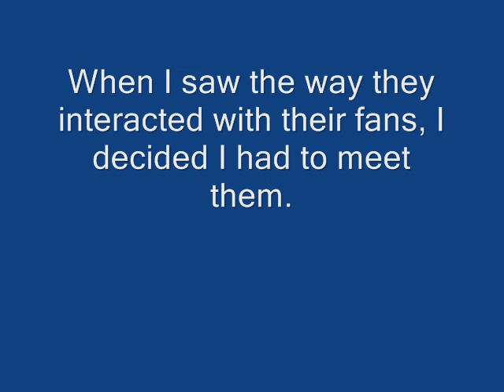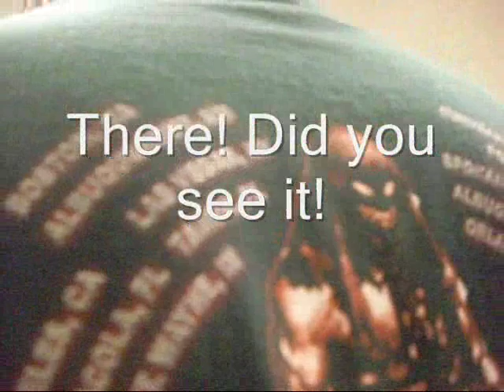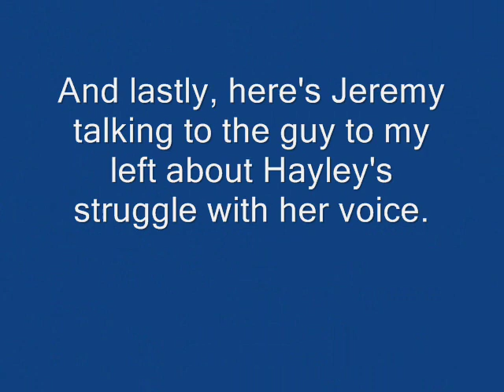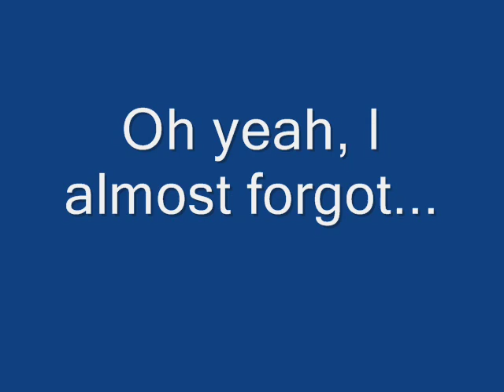Paramore Meet & Greet Atlanta 9/1/10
I had a lot of fun editing this. It's not perfect but I wanted to get this up for the fans.